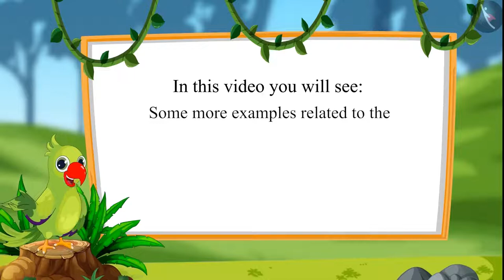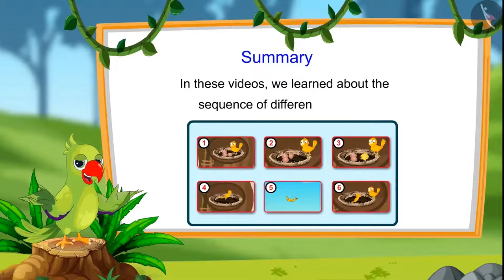Sequence of events | Part 3/3 | English | Class 1